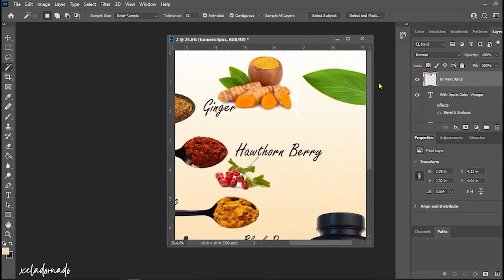Graphic Design┃Adobe Photoshop ┃Speed Art